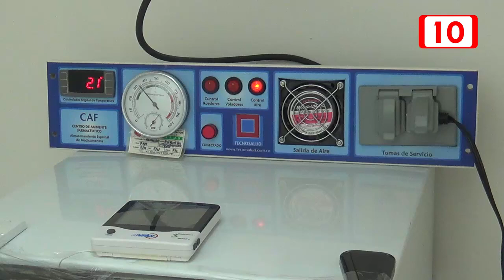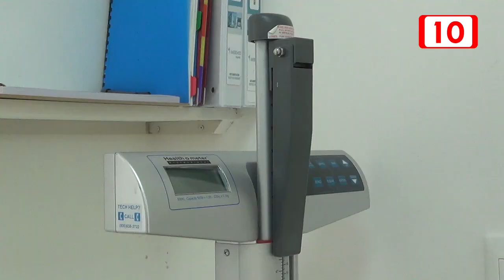Recomendaciones de higiene a taxistas y comunidad